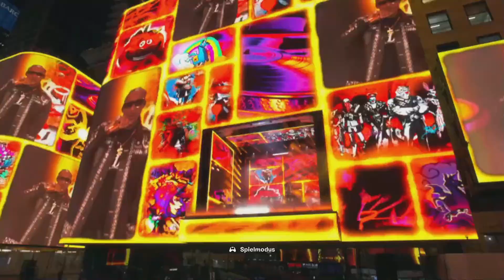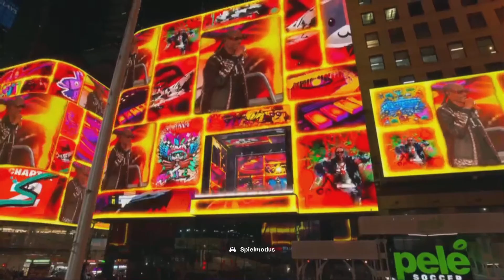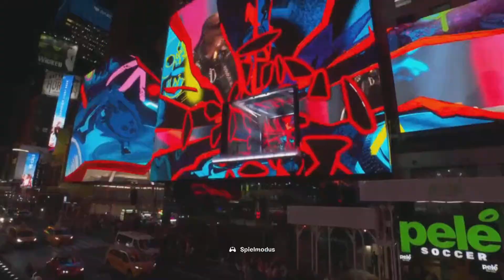Fortnite Live Event und Chapter2 Trailer!